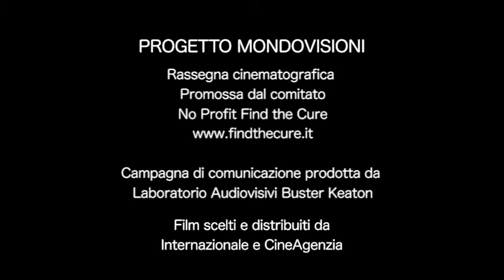MONDOVISIONI /// LIFE IS SACRED [TRAILER]